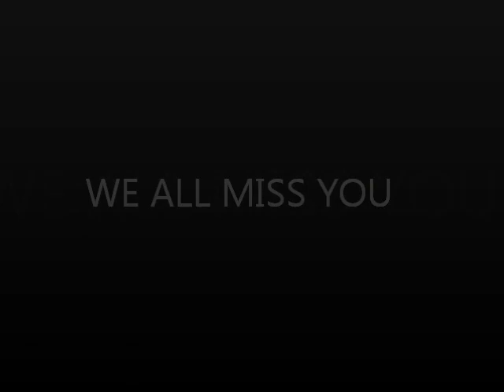A tribute to Raees Porho Khan Zardari